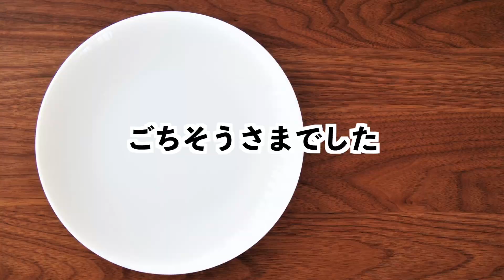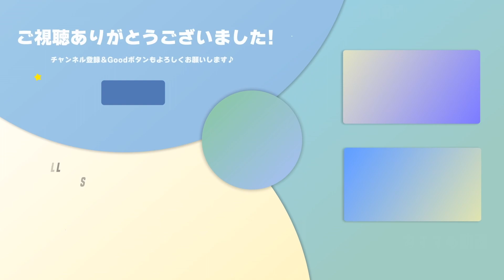【興奮】角煮のタレをかけようとすれば興奮してしまうオウム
ゆきまるくんはテンション上がる料理と、そうでない料理の差が激しいです。
角煮は大興奮でした。

★使用音楽★
DOVA-SYNDROME
youtubeオーディオライブラリ
魔王魂

★使用素材★
Pixabay
photoAC
いらすとや
えふすと